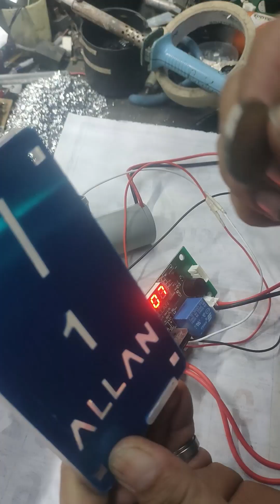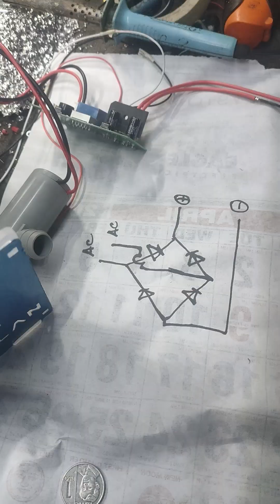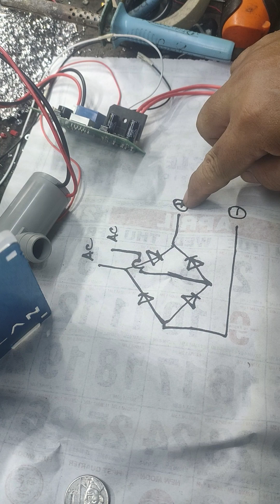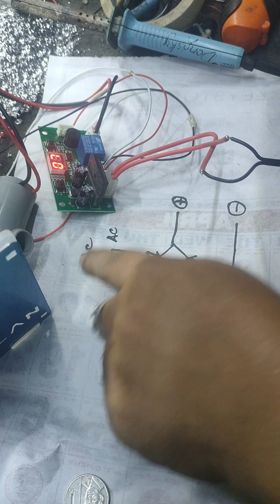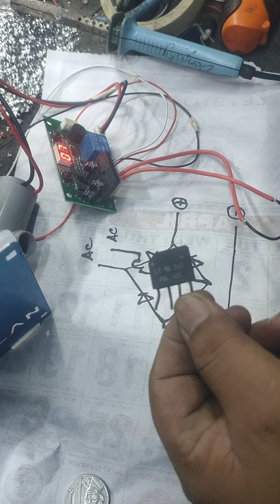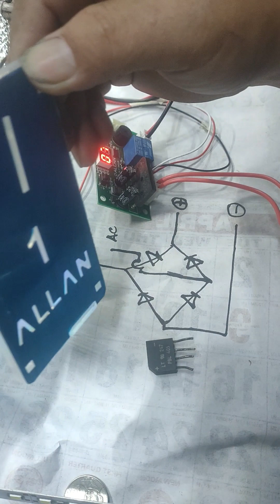water vendo wiring